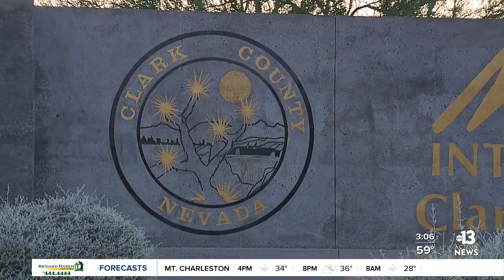Nevada governor supports idea of renaming McCarran Airport after former Sen. Harry Reid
More people and organizations are coming forward in support of renaming McCarran International Airport after former Sen. Harry Reid.